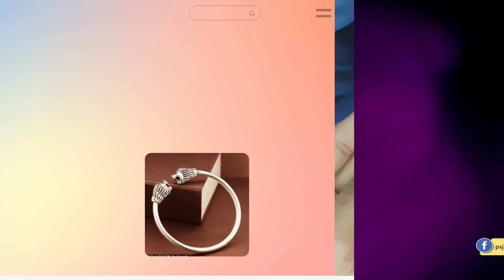"10 Must-See Silver Kadas: Unboxing Experience | Signature Packaging for the Perfect Gift"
🛍️ Shop the [Men Kadas]

 ⌚ A blend of tradition & 925 silver; our Men's Kadas are unparalleled.

🔗 Highlights:

📜 Certified Authentic: Every piece comes with a Certificate of Authenticity.
🌟 Trusted Choice: 4.9 Star ratings on Google from 600+ happy customers.
🎁 Special Offers: Free Silver coin on your first order on orders above ₹2999.
⏳ Legacy of Trust: Celebrating 125+ years of trust and loyalty across generations.
💼 Elegant Packaging: Perfect for gifting or treasuring for yourself.
📞 Top-Notch Support: We're here for you, always.
🔍 Quality Guaranteed: Each product stamped with the 925 Silver purity mark.
💡 Care Instructions Included: Keep your jewelry shining bright.

men kada
men kada design
men kada designs in silver
men kada silver
kada for men